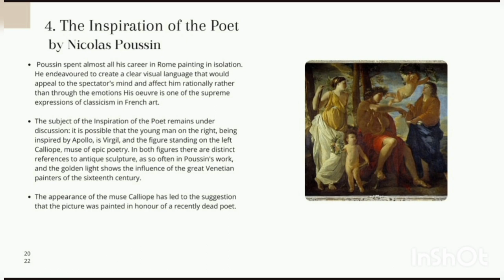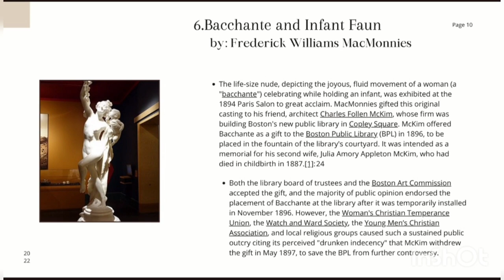The Paintings from the Classical Period